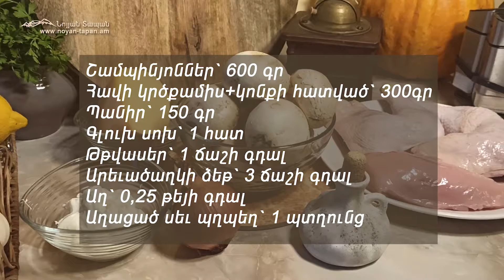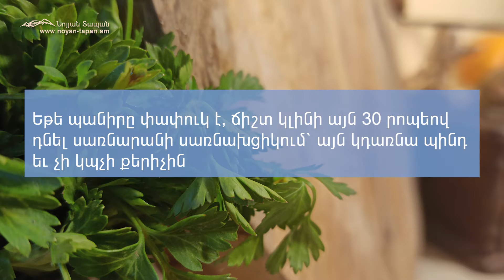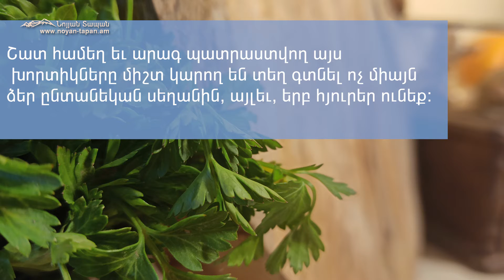Սունկ ջեռոցում՝ լցոնած հավով/Грибы в духовке, фаршированные курицей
Այս բաղադրատոմսով պատրաստված սունկը իսկապես շատ համեղ է ստացվում։ Ախորժալի տեսքը անպայման կհրապուրի Ձեր մտերիմներին, բայց որքան հրապուրիչ է հոտն_ու_համը․․․
Действительно сочными и очень вкусными получаются грибы по этому рецепту. Попробуйте приготовить и увидите, как часто потом будет приходить вам на помощь эта нехитрая закуска.

Մեկ անգամ փորձեք պատրաստել այսպես եւ կտեսնեք, որ հետագայում որքան հաճախ եք պատրաստելու այն։ Շատ արագ պատրաստվող այս նուրբ խորտիկները միշտ կարող են տեղ գտնել ոչ միայն Ձեր ընտանեկան սեղանին, այլեւ, երբ հյուրեր ունեք։

Շամպինյոն՝ 600 գր, Հավի կրծքամիս+կոնքի հատված՝ 300 գր, Պանիր՝ 150 գր, Գլուխ սոխ՝ 1 հատ
Թթվասեր՝ 1 ճաշի գդալ, Արեւածաղկի ձեթ՝ 3 ճաշի գդալ,  Աղ՝ 0,25 թեյի գդալ
Աղացած սեւ+կարմիր պղպեղ
Шампиньоны 600 г, кур.грудка+ножка 300 г, сыр 150 г, лук 1 головка, сметана 1 ст.л., раст.масло 3 ст.л., соль, специи

Բարով վայելեք․․․ / Наслаждайтесь сочными грибочками…

Ноян Тапан Медиа Холдинг (НТ Холдинг)